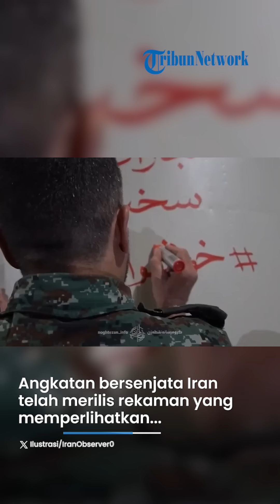Siap Ancam Pertahanan Udara Musuh, Iran Siapkan Rudal Balistik Untuk Operasi True Promise II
SURYA.CO.ID - Angkatan bersenjata Iran telah merilis rekaman yang memperlihatkan rudal di terowongan bawah tanah pada Senin (7/10/2024).

Rudal-rudal raksasa kemungkinan telah dipersiapkan untuk Operasi True Promise 2.

Rekaman juga memperlihatkan Fattah-1, rudal balistik jarak menengah Iran yang diresmikan tahun lalu.

Iran menggambarkan Fattah-1 sebagai rudal hipersonik.

Senjata mematikan itu diklaim dapat menargetkan sistem pertahanan udara canggih musuh.